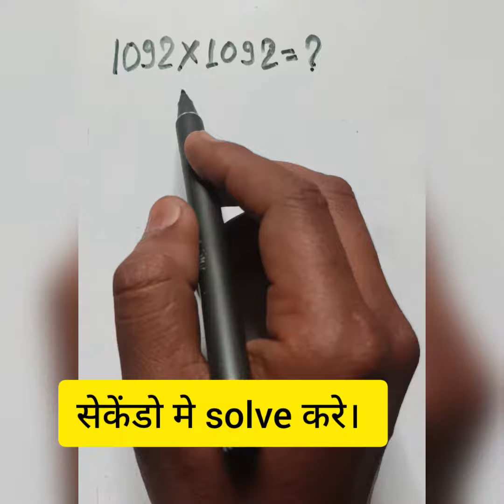multiply✖✖✖✖ kaise kare. How to solve multiply. गुणा को आसान तरीके से करे। By A.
multiply कैसे hota hai
multiply kya hai
1092 x 1092 = ?
how to find multiply
गुणा कैसे होता है।
ssc ( CGL, CHSL, MTS, GD)
railways ( Group -D, NTPC)
and all exam base